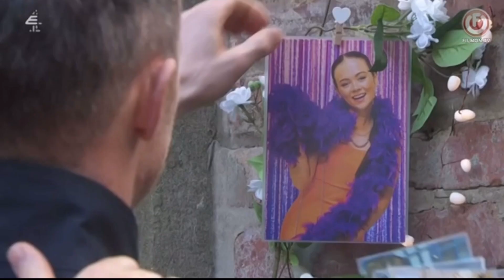Ste Hay - 8th June 2023